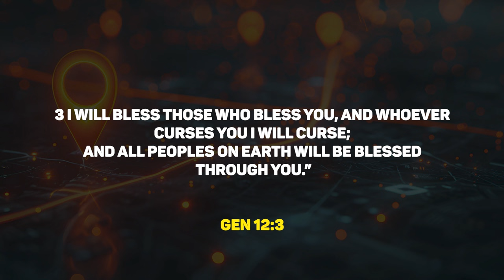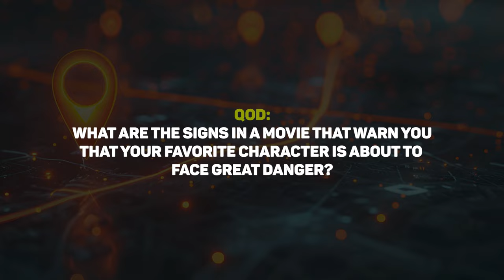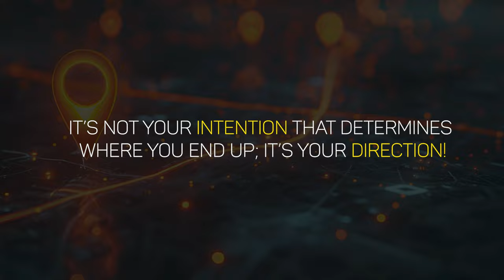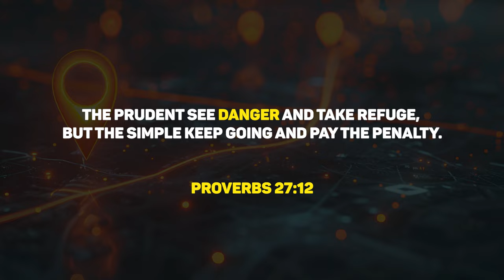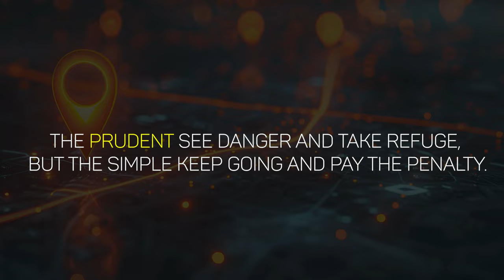ROADMAP | 2. Principle of Danger Signs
We all start life's journey with the best of intentions, whether it's in our relationships, careers, or personal goals. But along the way, we sometimes lose direction and don't get to where we hoped to be.

Why is this the case, and what should we do when our life doesn’t align with our plans?

Welcome to our October series 'Road Map. How to Get to Where You Want to Be.'

We will draw practical wisdom from Proverbs on how to successfully navigate life and get to where we want to be.